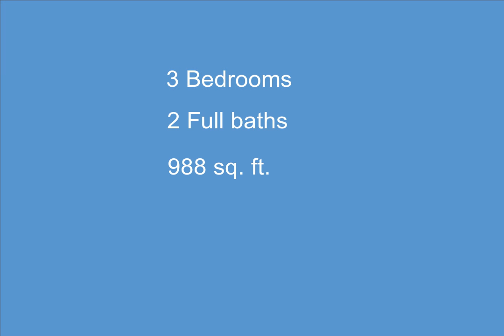25744 Collingwood St, Roseville, MI - 2200017426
3 Bedrooms, 2.0  Bathrooms, $144,900, MLS# 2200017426

Have you been looking for a Ranch Home that is Maintenance Free for Years to Come... Here it is.. You found it.. A Four sided Brick Ranch completely repaint inside 2020. Featuring a Large Living Room with Bay Window, 3 Panel Interior Hardwood Doors, Update Kitchen with All New Appliances 2019, &xD;&xA;New High Energy Efficient Furnace 2020, New A/C 2018, New Roof on House and Garage (5yrs), Basement Laundry area features New Washer and Dryer 2019 and extra Stove that works great for those extra guest occasions. All Interior Windows 2014. And lets not forget the Schools, Walking Park, Shake Board Park and Workout Park, all within walking distance...1/4 mile or less.. Don't let this one slip away... Just move in and Relax and enjoy many Family fun filled days in the Large Swimming Pool and retreat to the Breezeway to wine down the evenings.